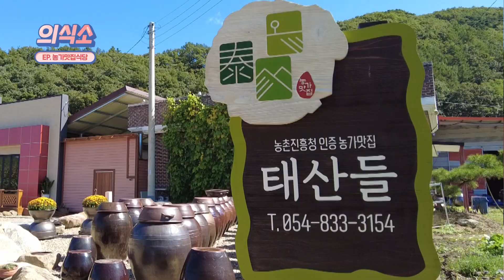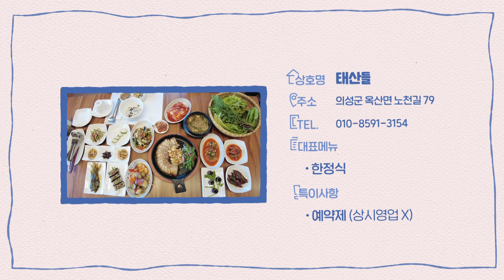제4회의성슈퍼푸드마늘축제_의식소(태산들)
의성의 슈퍼푸드 식당을 소개합니다! 태산들 편